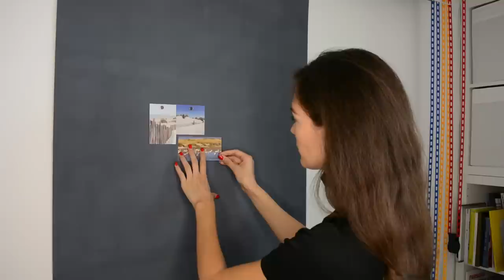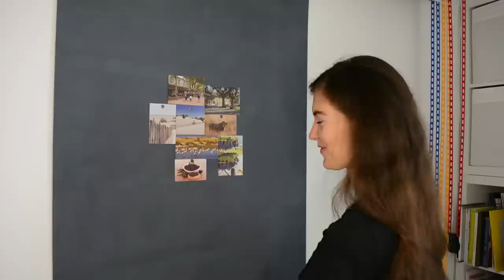Summer in Provence | Moodboard with sounds | Justine Leconte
I don't do a moodboard for every season but I was feeling nostalgic about Southern France, where I come from, between Camargue and Provence. So I tried a ASMR moodboard, "with sound", to convey the atmosphere and why I like that region. I hope you will find it inspiring, close your eyes and listen to the wind :-)
Happy summer!

New videos: Wednesday 5pm & Sunday 12pm (Paris/Berlin time).

Take care!
Justine

Names mentioned:
Provence
Camargue
Pétanque (game with metal balls, played on sandy squares)
Tapenade
Kir and kir royal
Fougasse sucrée (sweet)

Thanks a lot to everyone translating my videos!

I AM WEARING:
Lips: NYX Butter Lipstick in a peachy tone (I don't have the exact reference with me!)

SOCIAL

There are here for you to see the products and prices. If you buy a product through these links, I get a small share of the price (without the product being more expensive for you). You don’t have to use those links. It is up to you :-)